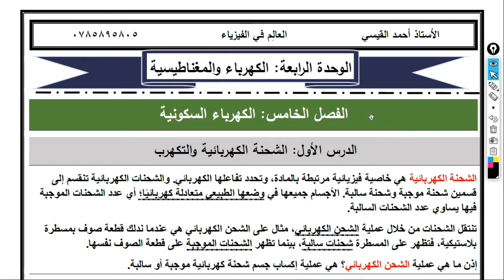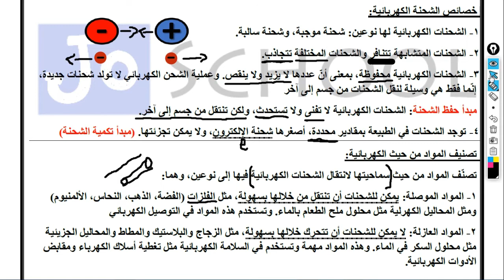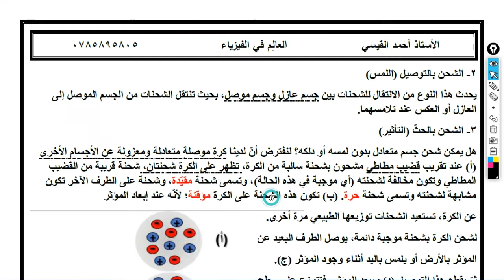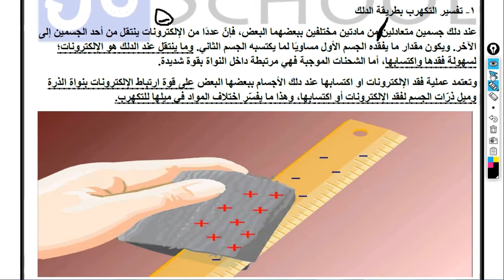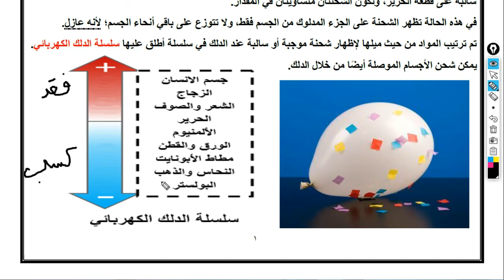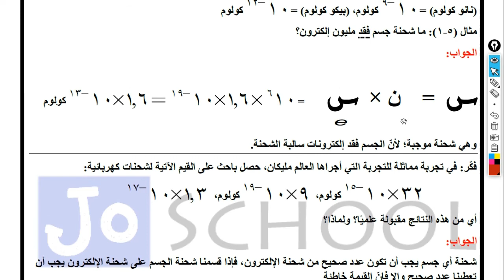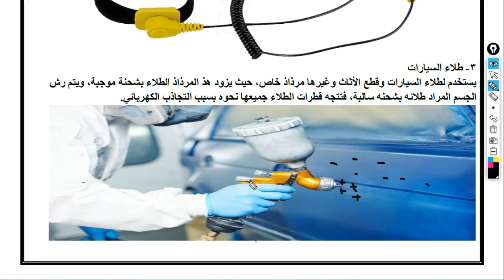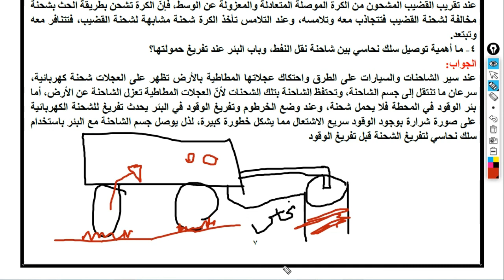الفيزياء- الصف العاشر(الفصل الثاني)- الشحنة الكهربائية والتكهرب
شرح مادة الفيزياء، الصف العاشر، الفصل الثاني
الوحدة الرابعة: الكهرباء والمغناطيسية
الفصل الخامس: الكهرباء السكونية
الدرس الأول: الشحنة الكهربائية والتكهرب
شاركوا معي آرائكم وملاحظاتكم في التعليقات